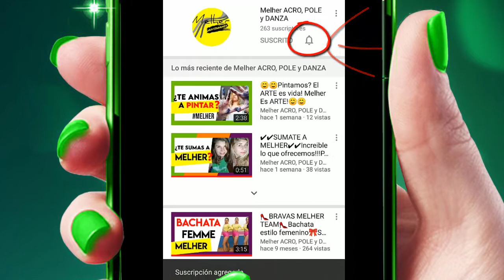🎀Ondas BACHATA SENSUAL🎀🟣Cómo aprender a bailar bachata para mujeres principiantes paso a paso🟣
Hace click aca:
👇👇👇 VER MAS 👇👇👇

😎¡TOMA CLASES CON NOSOTROS! 😎
Seguinos en nuestras redes!

👉Contamos con todo el protocolo para cuidarte y cuidarnos.
👉Contamos con AMBIENTE CLIMATIZADO y EMERGENCIAS MÉDICAS para que puedas realizar tu actividad de la mejor manera!

⛱️3 SEDES⛱️ Zona Norte y CAPITAL.

Y además.
CURSOS CORTOS😎 INSTRUCTORADOS 2021!

⚠️Podés cursarlos desde cualquier parte del mundo🗺️.

👉Salsa shine.
👉Salsa pareja.
👉Bachata shine.
👉Bachata pareja.
👉Ritmos Urbanos.
👉Futaba.
👉Pole Giratorio.
👉Pole kids.
👉Pole.
👉Pole exotic.
Modalidades online y PRESENCIALES.

ESTAMOS MUY FELICES DE PRESENTARTE NUESTRO METODO DE ENSEÑANZA!
Conocenos y experimentá vos mismx el crecimiento!!
Muchos alumnxs ya lo experimentaron con resultados REALES!

Clases online. Tutoriales. Instructorados. Clases regulares. Workshops.
En nuestro canal vas a poder encontrar tutoriales, coreografias y clases de pole dance, pole exotic, free dance, urban dance, salsa, bachata, arte, contemporaneo, entrenamiento, elongacion, acrobacia en tela,  trapecio, acro de piso y muchas mas disciplinas.
En nuestro canal contestamos preguntas como:
¿Como cambiar mi vida con el metodo melher? ¿bailando bachata? ¿Como cambio mi vida con la danza? ¿Como cambio mi vida por completo? Quiero cambiar mi vida con danza. Amo la danza, acro y pole dance.
¿como la danza cambio mi vida? ¿como vivir de tu pasion por la danza?
¿bachata aventura?
¿La danza cambio mi vida? ¿Pasos principiantes de ballet? ¿metodos de enseñanza danza? ¿musica bachata? ¿metodo de danza? ¿Rutina completa para principiantes? ¿El mejor metodo para aprender danza? ¿coreografia bachata paso a paso? ¿tutorial de bachata sensual? ¿coreografias de bachata individual? ¿bachata sensual 2020 mix? ¿tutorial de bachata para mujeres? ¿aprender a bailar bachata sin pareja? ¿tutorial de bachata para principiantes? ¿clases de bachata para principiantes mujeres? ¿clases de bachata para principiantes hombres? ¿bachata coreografia te extraño? ¿pasos de bachata basicos mujer? ¿tips para bailar bachata mujer? ¿como bachata paso a paso? ¿pasos de bachata basicos? ¿bachata sensual 2020? ¿giros para bachata? ¿ondas de bachata en pareja? ¿bachata como el agua? ¿bachata lady style la alemana? ¿bachata estilo femenino? ¿bachata lady style coreografia? ¿clases de bachata para principiantes? ¿bachata footwork ladies? ¿bachata lady style? ¿bachata 2020 romeo santos? ¿aprender a bailar bachata facil y rapido? ¿como aprender a bailar bachata para mujeres principiantes paso a paso? ¿como bailar bachata para principiantes? ¿consejos para bailar bachata?
¿como aprender a bailar bachata para mujeres principiantes?
¿pasos de bachata? ¿footwork bachata? ¿estudiar danza? ¿waves bachata? ¿twist bachata? ¿estudiar danza en argentina ? ¿body waves bachata? ¿bachata waves tutorial? ¿footwork bachata sensual? ¿quiero estudiar danza? ¿footwork bachata tutorial? ¿bachata estilo femenino brazos?¿bachata lady style paso a paso? ¿lady style bachata? ¿ondas bachata sensual? ¿giros bachata? ¿ondas bachata? ¿donde estudiar danza? ¿aprender ondas bachata? ¿iniciacion a la bachata? ¿como mejorar mi baile? ¿tutorial de bachata? ¿tips para bailar bachata? ¿aprender a bailar bachata facil?
¿Como hacer ejercicios de estiramiento? ¿Como estirar? ¿Como entrenar en casa? ¿Como ejercitar abdominales? ¿Como ejercitar piernas? ¿Como levantar gluteos? ¿Como ejercitar brazos? ¿Ejercicios para perder peso? ¿como tener piernas tonificadas? ¿Como entrar en calor en casa? ¿Como entrar en calor rapido? ¿Rutina de ejercicio gluteos? ¿Rutina de ejercicios?¿Como sentirme mejor? ¿Como alegrar mi dia? ¿sumate y ejercita tus gluteos? ¿Rutina de estiramiento? ¿Como elongar en casa? ¿como trabajar hombros? ¿Como marcar abdominales? ¿Como sentirme mejor? ¿Como fortalecer las piernas?